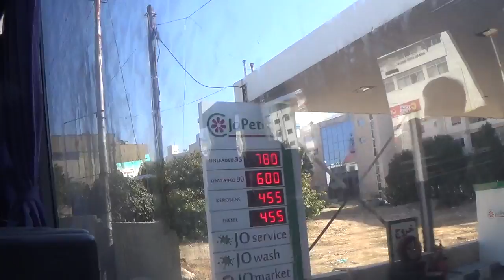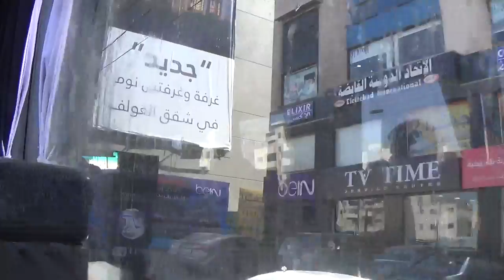11212016 pilgrimage holy land israel 5